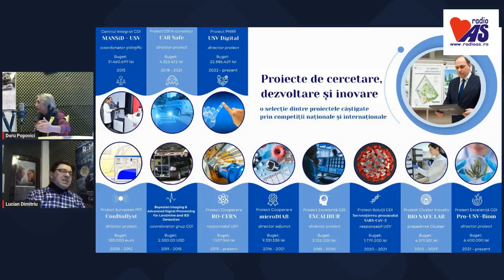UN CEAS DE TAIFAS, cu Lucian Dimitriu și Doru Popovici | 2 februarie 2024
Vineri, 2 februarie 2024, de la ora 16:00, în cadrul emisiunii „Un ceAS de taifAS”, Lucian Dimitriu și Doru Popovici comentează în ton umoristic cele mai importante subiecte politice, administrative și sportive ale momentului.

Pentru a fi la curent cu activitatea Radio AS, ne poți urmări și pe: